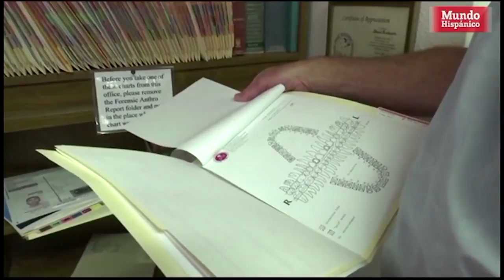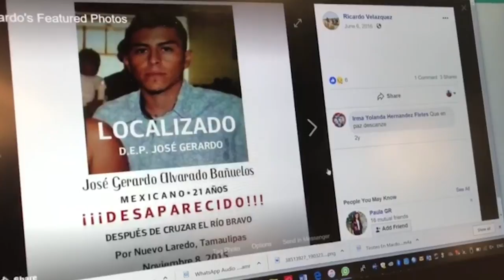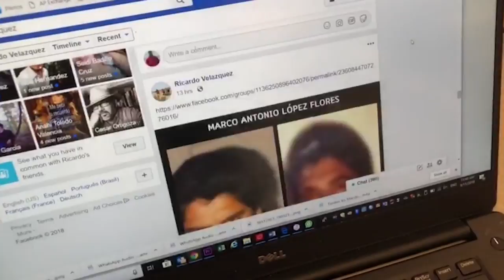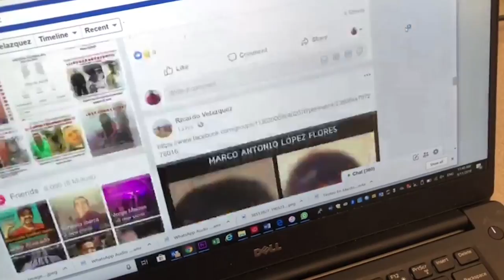Intentan cruzar la frontera y terminan en una morgue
Es una tragedia sin fin. Miles de personas intentan cruzar la frontera entre Estados Unidos y México en busca del anhelado sueño americano, pero cientos de ellos mueren en el intento y terminan en una morgue, sin ser identificados.